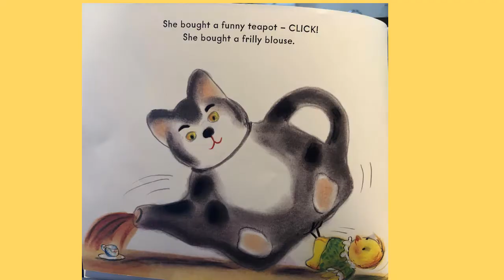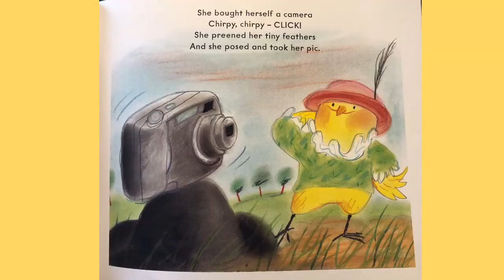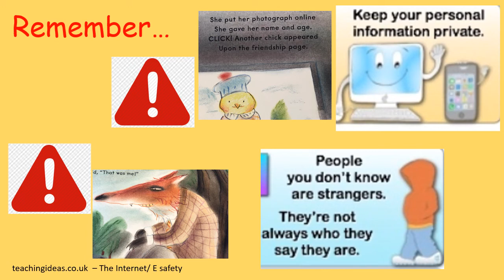Chicken Clicking - Read by Julie